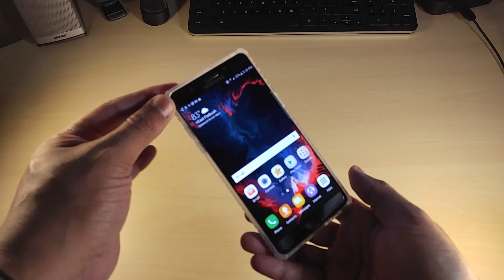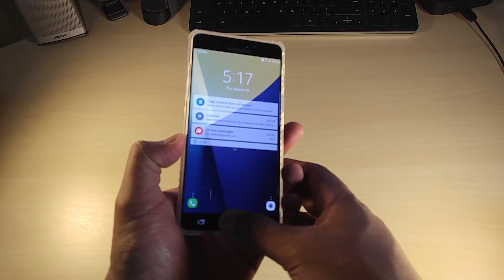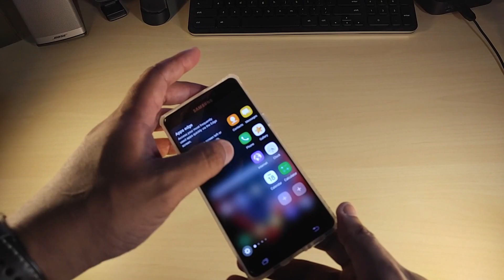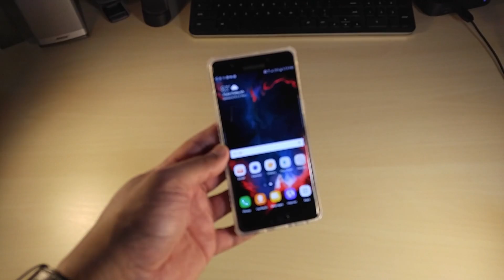Samsung Note 7 POETIC Affinity Series Case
Made of Clear Polycarbonate molded with Soft Shock proof TPU. Modern styling with the protective X-FORM Poetic Design DNA.
Full clarity to showcase the best that your device has to offer. Drop protection with engineered corner design part of the X-Form architecture.
Side grip pattern to prevent your device sliding out of your grip. Raised TPU back material to prevent scratching while maintaining full clarity of your device.
Inner ridged TPU surface to enable effective shock dissipation while keeping a thin form factor.
Raised bezel for front face protection. Extremely thin with the maximum protection in its class.

Top 10 leading causes of death
Heart disease.
Cancer (malignant neoplasms)
Chronic lower respiratory disease.
Accidents (unintentional injuries)
Stroke (cerebrovascular diseases)
Alzheimer's disease.
Diabetes (diabetes mellitus)
Influenza and pneumonia.

1,306,034 males
1,290,959 females
An age-adjusted death rate, which accounts for the aging population, of 731.9 deaths per 100,000 US standard population
A life expectancy at birth of around 78.8 years.
Heart disease remains the leading cause of death in the US, accounting for 1 in every 4 deaths, and affecting significantly more men than women.

Heart disease
Cancer
Accidents
Stroke
Alzheimer's disease
Diabetes
Influenza and pneumonia
Kidney disease
Suicide